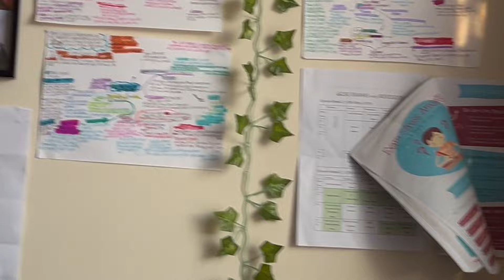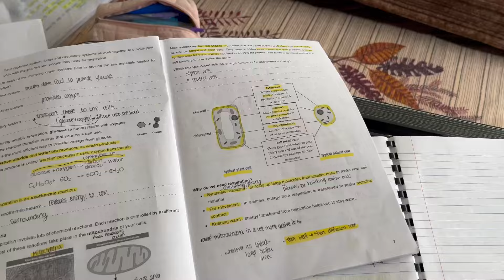4 Days before GCSEs😬Year 11 student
4 days before GCSEs!! this is CRAZY the time after 5 years has finally come and it's going to be a long one, so stay tuned in for the rest of the videos to see me enjoy this time😬*heheh*